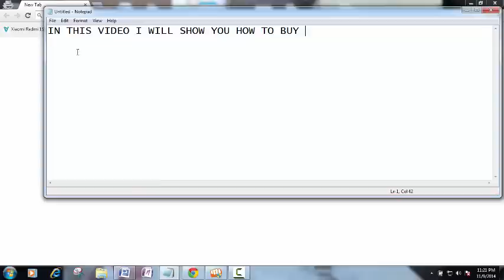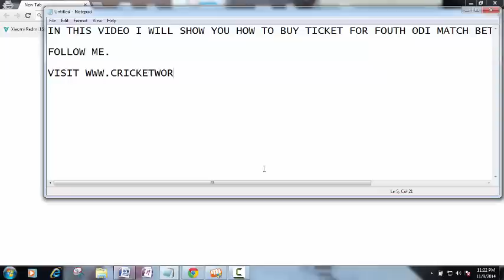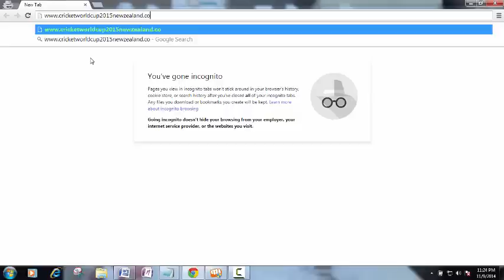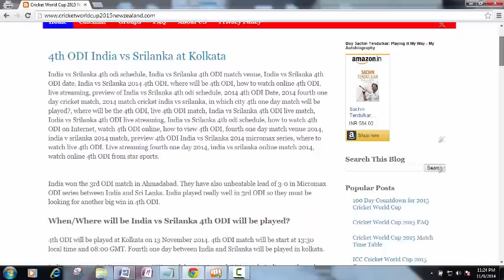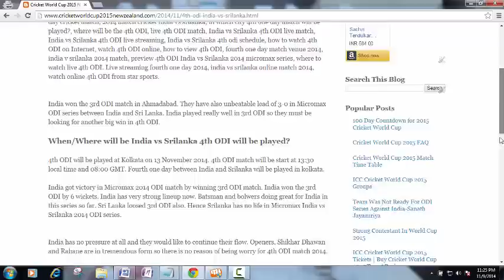4th ODI India vs Srilanka 2014 Highlights Result Buy Match Tickets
4th ODI India vs Srilanka 2014 Highlights, fixtures, venue, preview, result, buy match tickets for 4th ODI. for highlights of Cricket world cup 2015 matches.